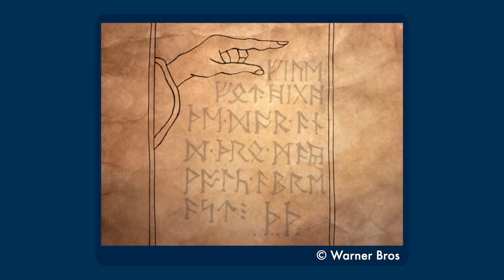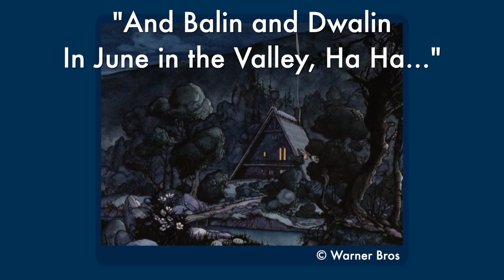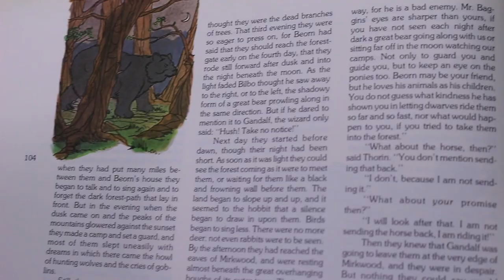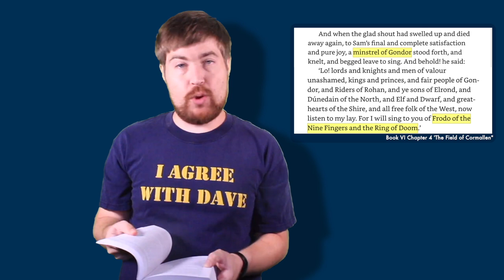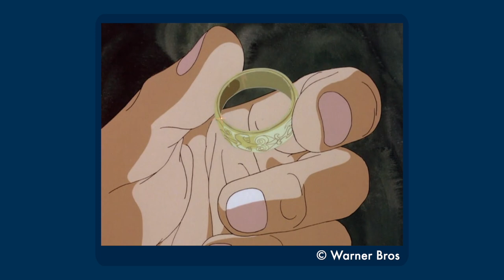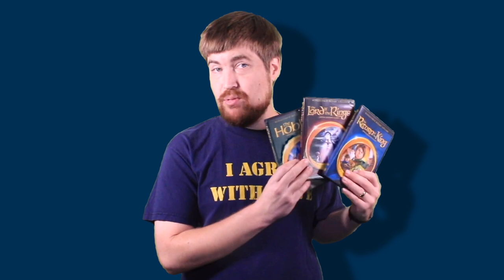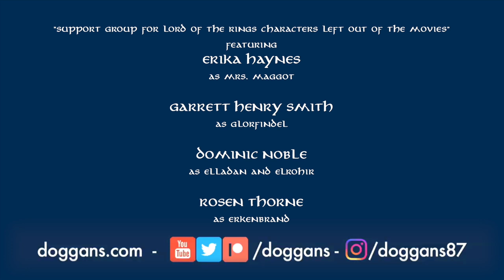TOLKIEN ADAPTATION MONTH WEEK 2: The Baffling Animated "Trilogy" - Dave's Obsession of the Moment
In MY day, the Lord of the Rings Movie Trilogy was a cartoon! And also it wasn't really a trilogy! BUT WE LIKED IT THAT WAY!

00:00 Intro
03:04 Rankin-Bass’s The Hobbit
25:48 Ralph Bakshi’s Lord of the Rings
40:13 Rankin-Bass’s Return of the King
1:04:31 The Non-Trilogy Trilogy